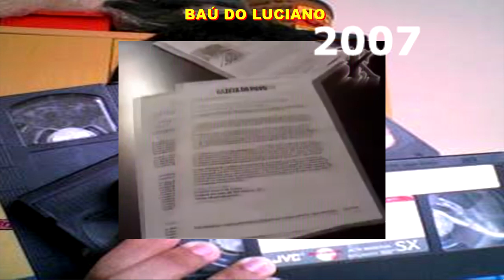Baú do Luciano Matando a Saudade do Luiz Carlos Alborguetti #5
olá amigos tudo bem ? espero que sim o episódio de hoje Vamos Matar a Saudade do Melhor Jornalista Policial da História do Rádio e da Tv brasileira que é o Luiz Carlos Alborguetti ( 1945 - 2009 ) ele realmente Batia Muito nos bandidos que iam presos além de Criticar Muitos Políticos da época que estavam envolvidos com escândalos de corrupção e Desvio de Dinheiro Publico ele faleceu em 2009 vitima de câncer de pulmão por isso o vídeo de hoje vamos matar a saudade do Saudoso Alborguetti em ação na TV  este vídeo é a parte 5

Siga o Baú do Luciano no Tick Tock
Segue o meu código de convite -   J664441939

Siga o Baú do Luciano no Kwai
Segue o meu código de Convite – 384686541

Curta o Baú do Luciano integra  no Facebook

Forte Abraço Amigos !!

Contato para Trabalhos , entrevistas e etc .